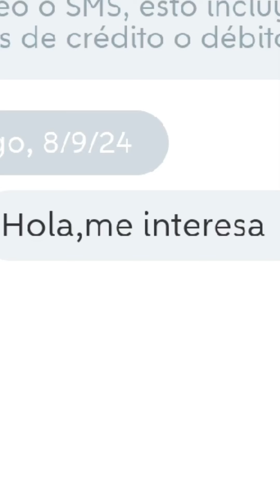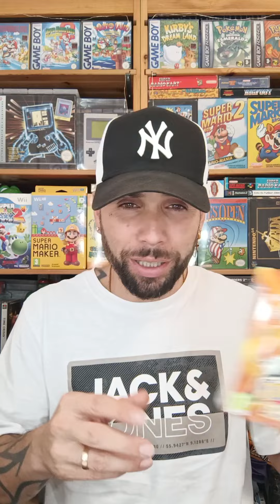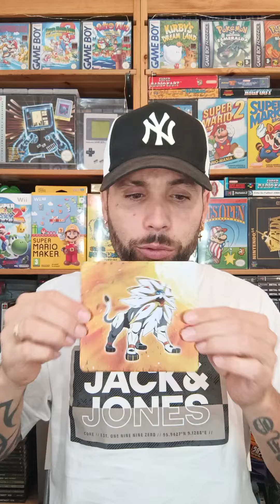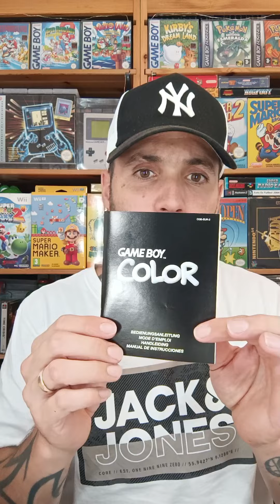me REGALAN una GAME BOY COLOR 😱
estás son mis últimas adquisiciones para mí colección de videojuegos